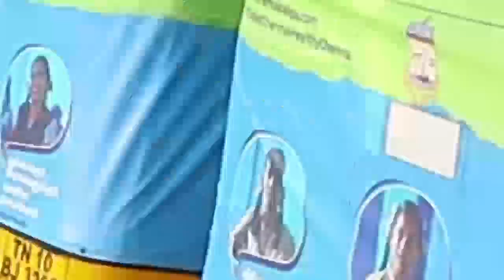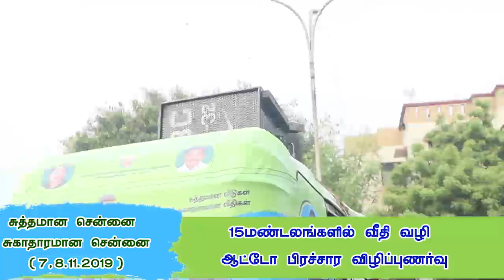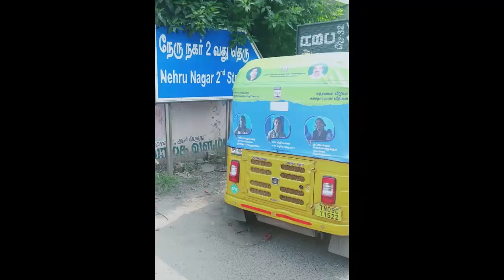சுத்தமான சென்னை, சுகாதாரமான சென்னை | 15 மண்டலங்களில் வீதி வழி ஆட்டோ பிரச்சார விழிப்புணர்வு